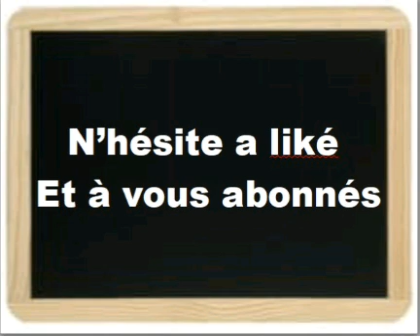PRONOSTIC QUINTÉ + MARDI 10 MARS 2020 À CHANTILLY RÉUNION 1 COURSE 1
Pronostic quinté + 10/03/2020 À Chantilly
Cheval de coup coeur, cheval de base, peut créer une surprise, tiercé mes deux préfères, ma sélection, couplé gagnant placé, multi en 7 Chevaux 🏇 et 2/4
Bon pronostic
À demain